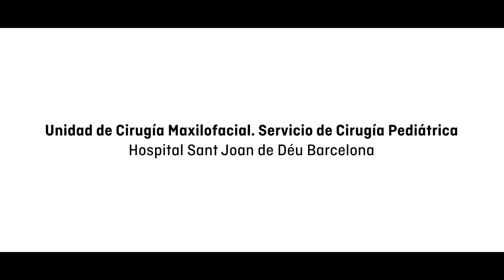Testimonio: la osteotomía Le Fort III y el distractor externo RED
Tina y su madre Cristina, pacientes de la Unidad de Cirugía Maxilofacial, explican cómo ha sido su experiencia con la intervención quirúrgica Le Fort III y la colocación del distractor externo RED.